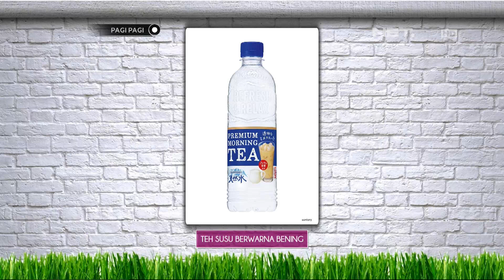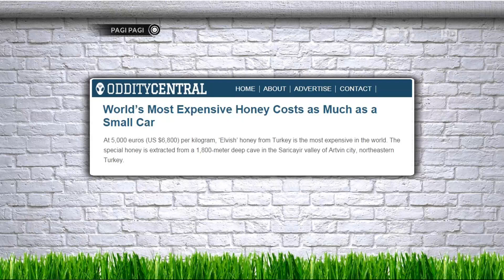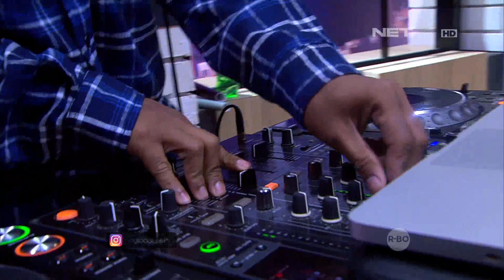Hesti Ketagihan Makan Daging Burung Puyuh